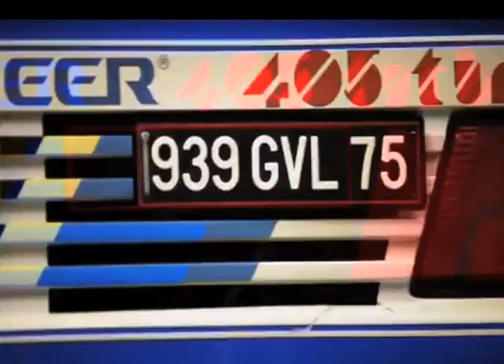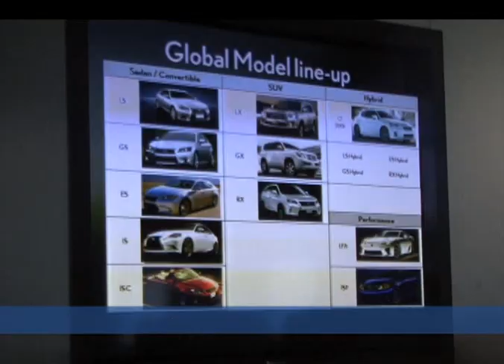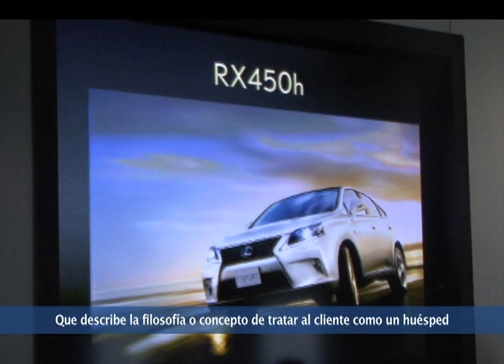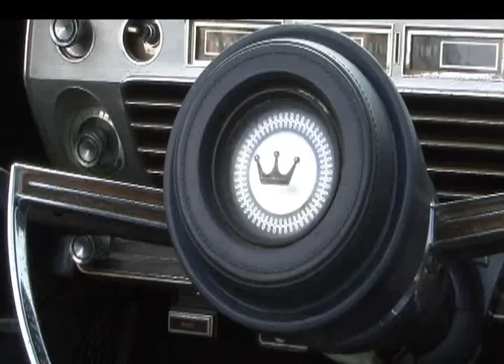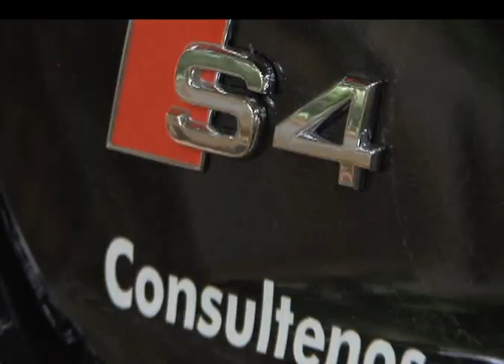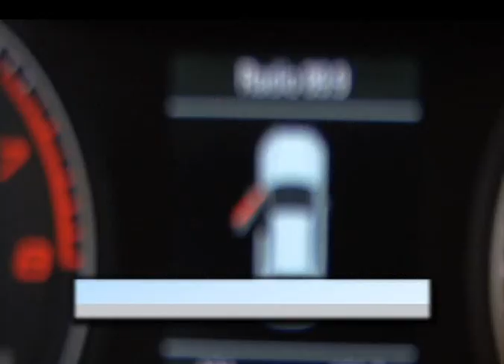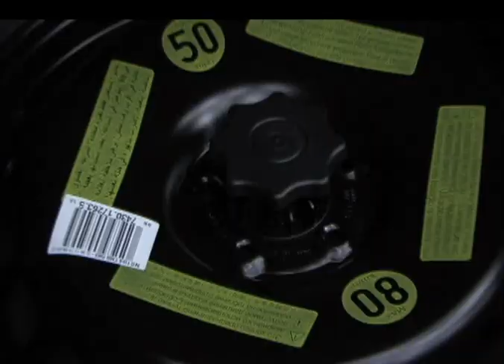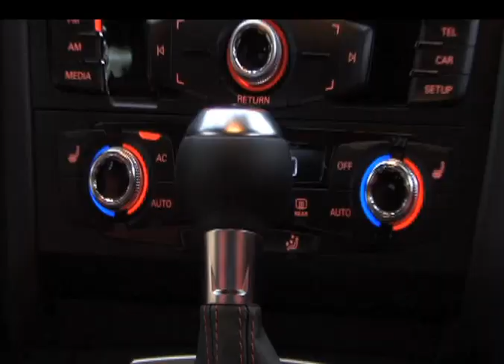AUTOPISTA TV 30:4:13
Programa de televisión de la semana del 30 de abril